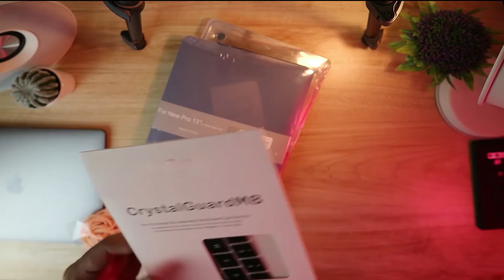Best Accessories Macbook Pro Touchbar 13" 2019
Aksesoris Macbook Pro Touchbar 13" 2019

GIVEAWAY 2K untuk 3 orang Subscriber yang setia dan berkontribusi di channel ini.
A. 1(buah) Kaos dari Jepang
B. 2(buah) Souvenir dari Jepang

Caranya? GAMPANG!
1. Copas jawaban dari Google Form ke postingan Instagram Giveaway 2K @rizkiporman
Link Quiz 👇

2. Tag minimal 5 temanmu yang aktif di Instagram
3. Share dan tag terbanyak akan mendapatkan Samsung Galaxy Note 5 lhoo ^_^  (GIVEAWAY 100K Subs)